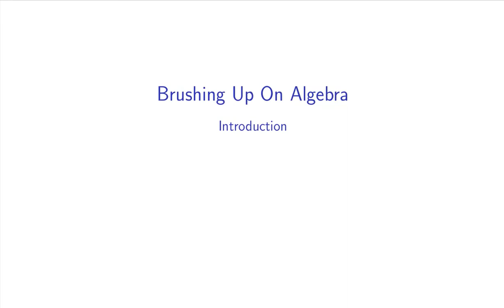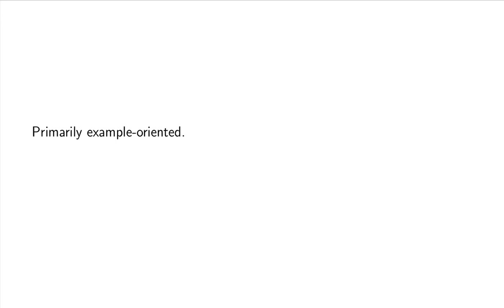Brushing Up on Algebra: Introduction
This is the introduction to my "Brushing Up on Algebra" video series.  This series is geared towards people that are going into Calculus classes and need to review some algebra concepts.

It is NOT intended to be a replacement for an algebra class, but I've noticed that a lot of people in Calculus classes are weak in their algebra.  That can become a serious problem, so I thought that they would need a review.